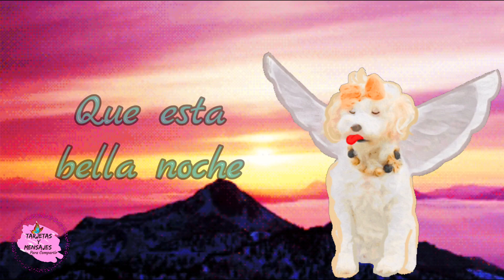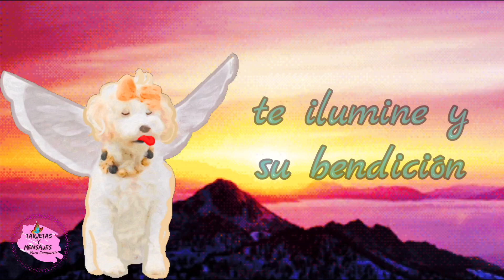Lindo video de buenas noches mensaje de feliz noche para ti ✨️